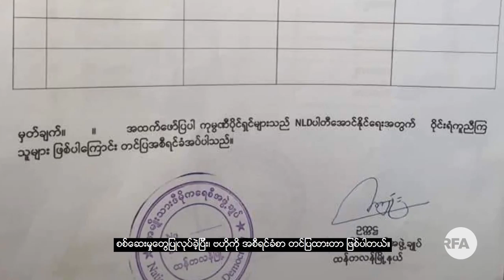ချင်းတိုင်းရင်းသားဘာသာ အစီအစဉ်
■ ဒီအပတ် ချင်းတိုင်းရင်းသားဘာသာ အစီအစဉ်မှာ ၂၀၂၀ ရွေးကောက်ပွဲအတွက် ချင်းပြည်နယ် ရွေးကောက်ပွဲကော်မရှင်က ငွေကျပ် သိန်း ၁၀၀၀၀ ဝန်းကျင် သုံးစွဲခဲ့တဲ့ သတင်း၊ ထန်တလန်မြို့နယ် NLD ဥက္ကဋ္ဌ ဦးစီဇာကျုံး မြို့နယ်ဥက္ကဋ္ဌရာထူးကနေ နှုတ်ထွက်ကြောင်း စာတင်ထားတဲ့သတင်းနဲ့အတူ ၂၀၀၈ ခုနှစ်မှာ စတင်ဖွင့်လှစ်ခဲ့တဲ့ အစိုးရစက်မှုလက်မှုသိပ္ပံ (ဟားခါး)ရဲ့ ကျောင်းအုပ်ကြီး ဒေါက်တာဆလိုင်းတလွန်ဇာထန်းနဲ့ တွေ့ဆုံမေးမြန်းချက်ကို ဆလိုင်းဘီအေထန်းက တင်ဆက်ထားပါတယ်။
- Unicode
ခ်င္းတိုင္းရင္းသားဘာသာ အစီအစဥ္
■ ဒီအပတ္ ခ်င္းတိုင္းရင္းသားဘာသာ အစီအစဥ္မွာ ၂၀၂၀ ေ႐ြးေကာက္ပြဲအတြက္ ခ်င္းျပည္နယ္ ေ႐ြးေကာက္ပြဲေကာ္မရွင္က ေငြက်ပ္ သိန္း ၁၀၀၀၀ ဝန္းက်င္ သုံးစြဲခဲ့တဲ့ သတင္း၊ ထန္တလန္ၿမိဳ႕နယ္ NLD ဥကၠ႒ ဦးစီဇာက်ဳံး ၿမိဳ႕နယ္ဥကၠ႒ရာထူးကေန ႏႈတ္ထြက္ေၾကာင္း စာတင္ထားတဲ့သတင္းနဲ႔အတူ ၂၀၀၈ ခုႏွစ္မွာ စတင္ဖြင့္လွစ္ခဲ့တဲ့ အစိုးရစက္မႈလက္မႈသိပၸံ (ဟားခါး)ရဲ႕ ေက်ာင္းအုပ္ႀကီး ေဒါက္တာဆလိုင္းတလြန္ဇာထန္းနဲ႔ ေတြ႕ဆုံေမးျမန္းခ်က္ကို ဆလိုင္းဘီေအထန္းက တင္ဆက္ထားပါတယ္။
- Zawgyi
လွတ်လပ်တဲ့အာရှအသံ
မြန်မာသတင်းနဲ့ဗီဒီယိုတွေ ကြည့်နိုင်ဖို့